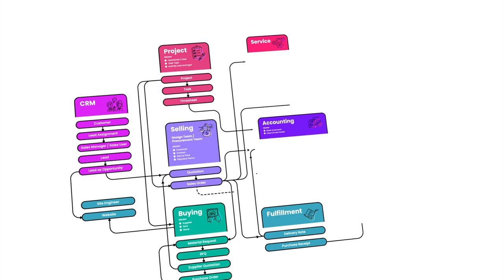Parsimony Enterprise Flow Chart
Parsimony is a comprehensive and versatile ERP solution designed to streamline and optimize your business operations. With a wide range of capabilities, Parsimony empowers businesses of all sizes to manage their resources efficiently and effectively. Here are some key features of Parsimony:

User-Friendly Interface: Parsimony offers an intuitive and easy-to-navigate interface, making it accessible for users with varying levels of technical expertise.

Comprehensive Modules: From accounting and inventory management to human resources and project management, Parsimony includes a full suite of modules to cover all aspects of your business operations.

Customization and Flexibility: Tailor Parsimony to meet your unique business needs with extensive customization options. Modify workflows, create custom fields, and develop bespoke applications to suit your specific requirements.

Real-Time Reporting and Analytics: Gain valuable insights with real-time data and powerful analytics tools. Monitor key performance indicators, generate detailed reports, and make informed decisions to drive your business forward.

Cloud-Based Solution: Access Parsimony from anywhere, at any time, with its cloud-based infrastructure. Enjoy the benefits of remote accessibility, automatic updates, and enhanced security.

Integrated E-Commerce: Seamlessly connect your e-commerce platform with Parsimony to streamline order processing, inventory management, and customer relationship management.

Robust Security: Protect your sensitive business data with advanced security features, including user permissions, data encryption, and regular backups.

Scalable and Affordable: Parsimony is designed to grow with your business. Whether you are a small startup or a large enterprise, Parsimony offers scalable solutions at an affordable price.

Discover the power of Parsimony and transform your business operations with a reliable, efficient, and feature-rich ERP solution.